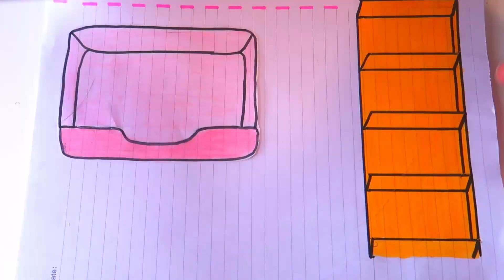[👨‍⚕️paperdiy👨‍⚕️] Vet clinic CAT Pregnant cesarean operation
ASMR Paper History Vet clinic CAT Pregnant cesarean operation
You can do the same! All you need is an ordinary notebook, colored markers, adhesive tape and scissors.